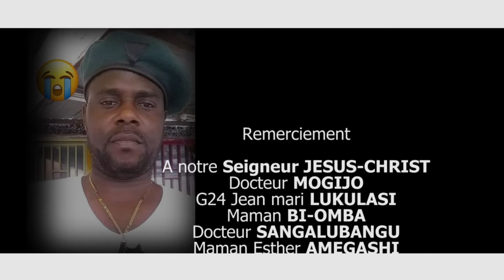GR. YOKA SON FILM YA SIKA LOKOSO YA MBONGO Ep.1 AKUFA AZONGI KULUKA YE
STHEKO MATONDO ATANGAKI KOMBO